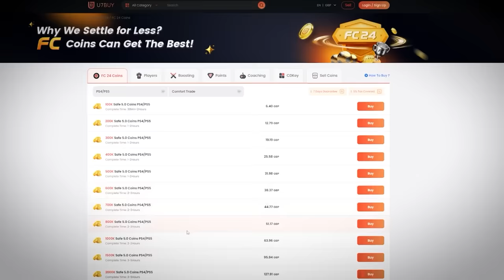I Opened My 87+ x4 Pack On The RTG!